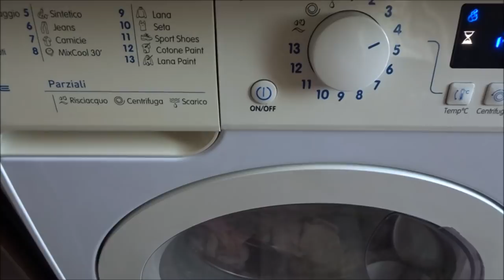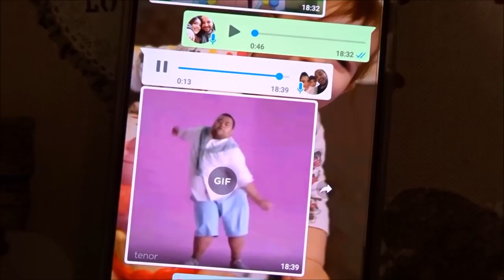UN SABATO CON ME E BUBI // VLOG // Robertina